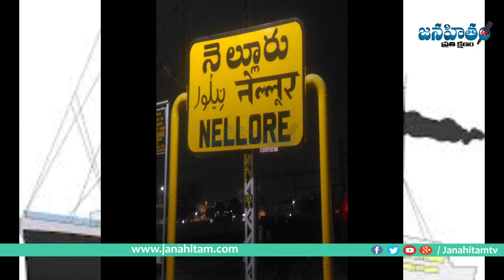పార్టీ మారడం ఫై ఆనం బ్రదర్స్ క్లారిటీ II Anam brothers clarification on party change